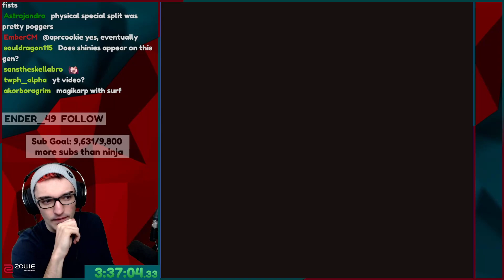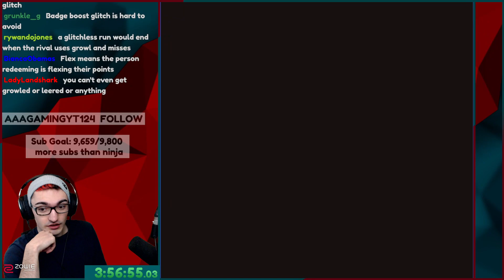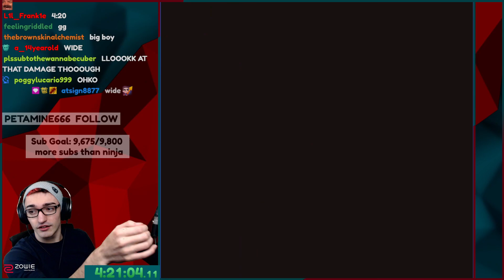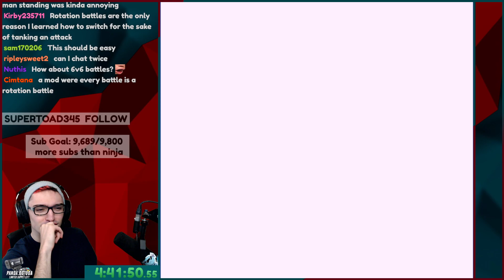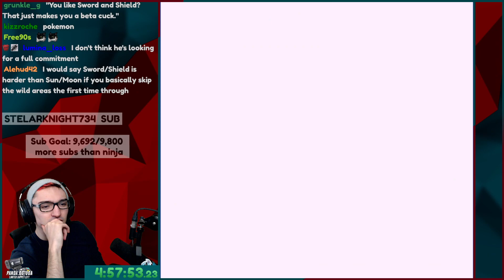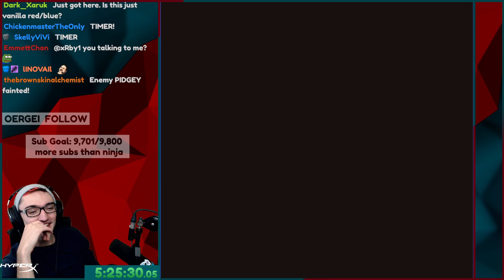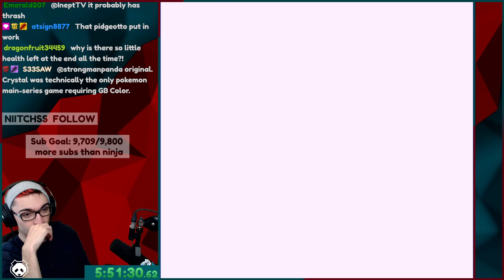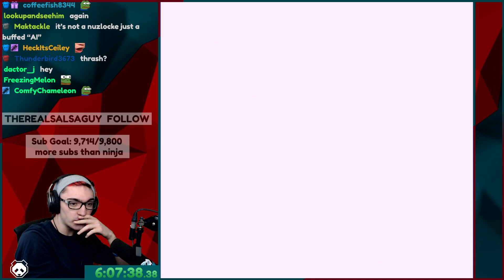Pokemon Blue against the WORLD CHAMPION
I played Pokemon Blue against the WORLD CHAMPION!